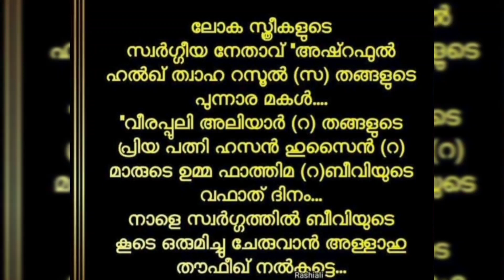എല്ലാം അല്ലാഹു സ്വീകരിക്കട്ടെ 🤲 വേനൽക്കാലത്ത് കുടിക്കാൻ പറ്റിയ ഡ്രിങ്ക്😋